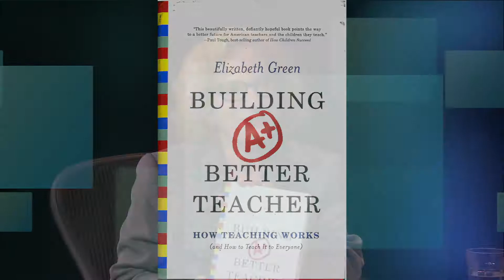EdCast 79 Building a Better Teacher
Linda Hirsch interviews Elizabeth Green, author of Building a Better Teacher: How Teaching Works and How to Teach It to Everyone.  This in-depth conversation looks at the practices and support teachers need to provide classrooms where children learn best.